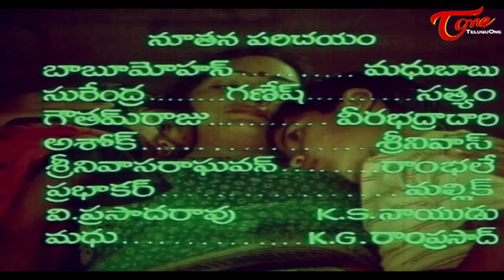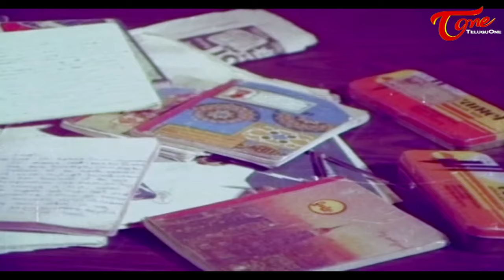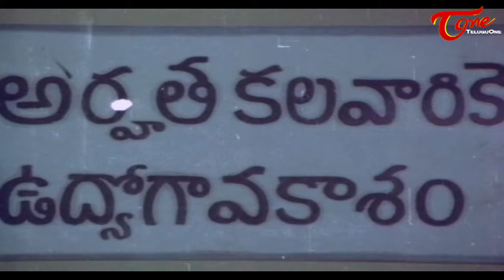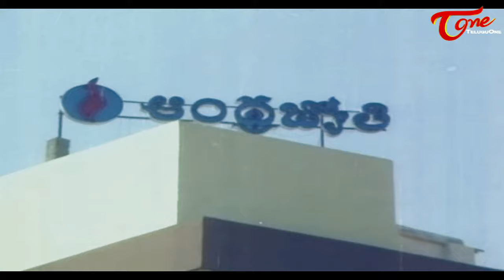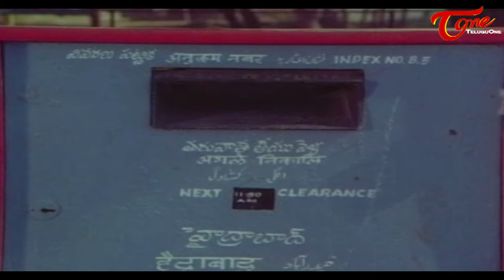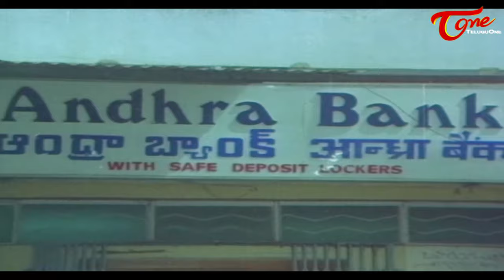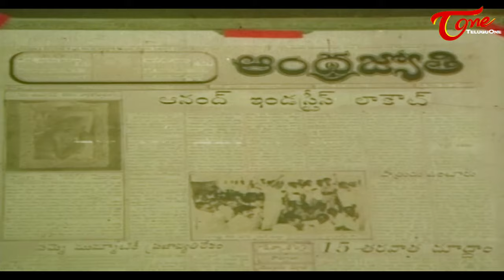Yugakarthalu Telugu Full Length Movie | Rajasekhar, Jeevitha, Sai Kumar, Sagar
Watch Yugakartalu Full Telugu Movie. Yugakarthalu (1987) is a Telugu Action Film starring Rajashekar, Jeevitha, Saikumar, Sagar, Ahuti Prasad written and directed by K. Aditya produced by K. Raghava and music composed by Subhash - Gopi.

Movie : Yugakartalu (Telugu)
Banner : Prathap Art Productions
Star Cast : Dr. Rajasekhar, Jeevitha, Sagar, Kalyan (Sai Kumar), Bhanu Prakash, A.J.V. Prasad (Ahuti Prasad), S.V. Venkat, Subbaraya Sharma, M.B.G. Tilak, Menaka, Shilpa, Annapurna, Krishna Veni, Rama Tulasi, Nagamai, Babu Mohan, Madhu Babu, Surendra, Ganesh, Satyam, Gowtham Raju, Veerabhadra Chary, Ashok, Srinivas, Srinivasa Raghavan, Rambhale, Prabhakar, Mallik, V. Prasad Rao, K.S. Naidu, Madhu, K.G. Ram Prasad
Director of Photography : G. Mohan Krishna
Editing : T. Krishna
Dialogues : Yadavalli
Lyrics : Dr. C. Narayana Reddy, Vaddepalli Krishna
Singers : S.P. Balasubrahmanyam, P. Susheela
Art : V. Krishna Murthy
Makeup : Hemanth Kumar
Costumes : Sambasiva Rao
Producer : K. Raghava
Director : Aditya K
Release : 14th August 1987